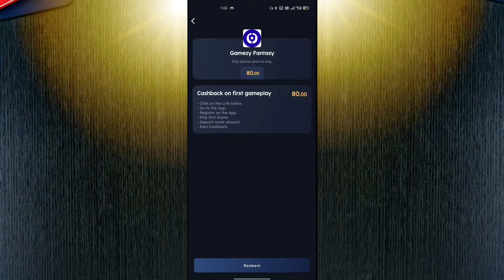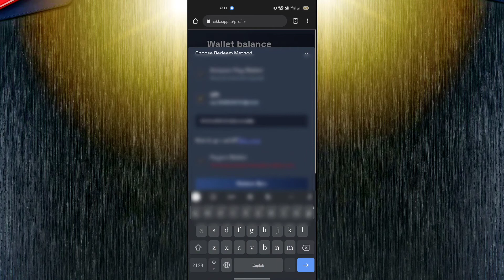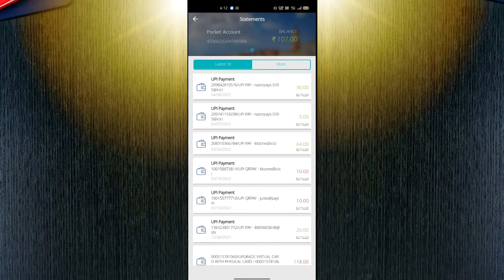How to earn money from sikka app|sikka app se money earn karo without investment|How transfer money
Hi
Sikka ik earning app ha without investment

App link Sikka

Refferal code

178IXR

NOTE:. sikka app ka only first 10  join karne  walu ko hi coins
 milega
App link Sikka pro

Hey! Download money earning app

23JAVO

 while signing up and earn 25% extra on first three completed offers once you complete all the three offers.

Mist and spray water bottle unboxing video

paulpay V2.0 card unboxing video

streak Card unboxing video